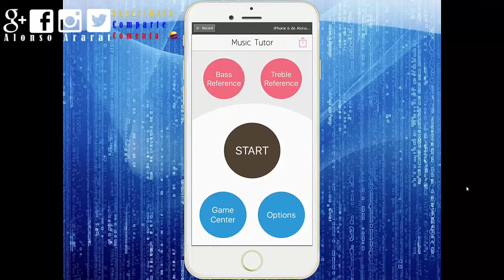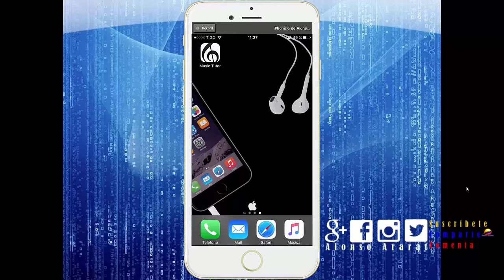Revisión: App Music Tutor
Una útil a todos aquellos que desean aprender o reforzar sus conocimientos de música.